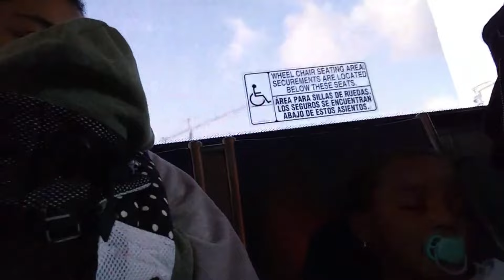No shelters.. taking train back to West Palm Beach then bus to Tampa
Last night I slept at the Broward County Airport and then early in the morning headed to the HOPE shelter, they had a waitlist so me and kids took a train to West Palm Beach and headed back home to Tampa.

iced oatmeal z bars